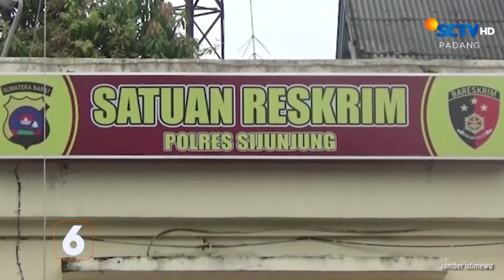Pelaku Cabuli Murid Kelas Satu dan Empat | Liputan 6 Padang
Liputan 6 Padang, 05 Maret 2024